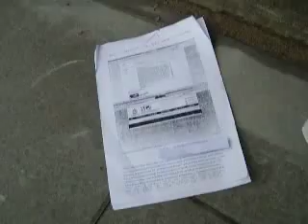BEZKARNOŚĆ TAK ZWANYCH INSTYTUCJI PUBLICZNYCH KTÓRE MAJĄ OKREŚLONY CZAS BY ODPOWIADAĆ NA PISMA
BEZKARNOŚĆ TAK ZWANYCH INSTYTUCJI PUBLICZNYCH KTÓRE MAJĄ OKREŚLONY CZAS BY ODPOWIADAĆ NA PISMA A W SZCZEGÓLNOŚCI DOTYCZĄCE FAŁSZERSTW NA TLE PODSZYWANIA SIĘ ZA INNE OSOBY W DANYM BY ŚCIGAĆ PROCEDERY !PAŃSTWIE